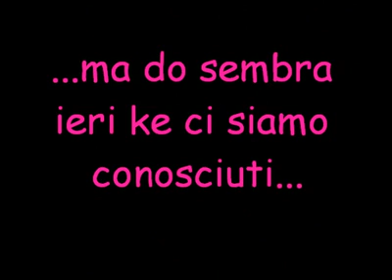Scemotta :( 11 mesi e 3 settimane